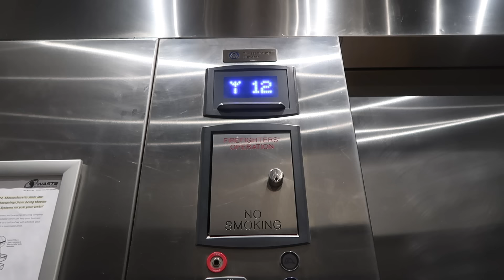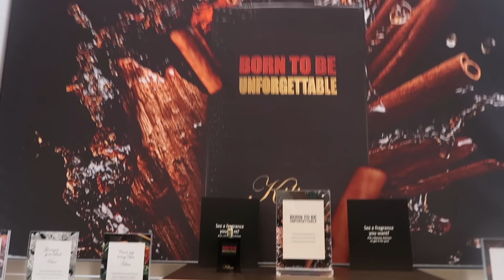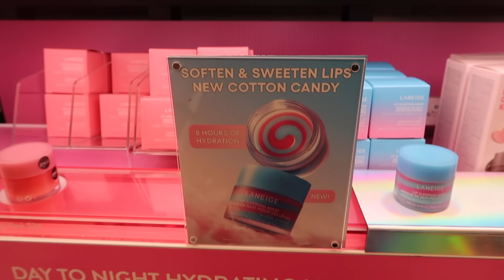SHOP WITH ME AT SEPHORA | NEW PRODUCTS 2024 | Sephora Haul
Heyyy girlies! Come with me to Sephora TO FIND EVERY NEW SEPHORA PRODUCT RELEASE ! Today we are on the HUNT for the NEW COTTON CANDY LANEIGE LIP SLEEPING MASK, THE MILK JELLY BLUSHES, THE TOWER28 TINTED LIP TREATMENTS, NEW PATRICK TA BLUSH, AND THE HAUS LABS LIP GLAZES!! I love brining you guys along with me on my Sephora trips! Sephora haul coming soon!! See ya in my next :)